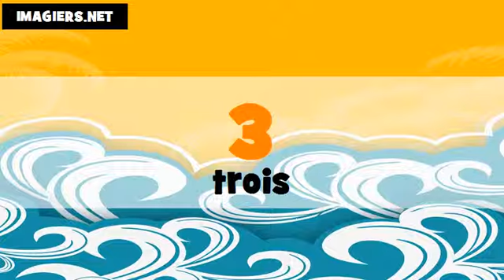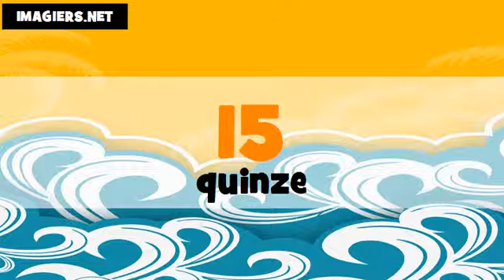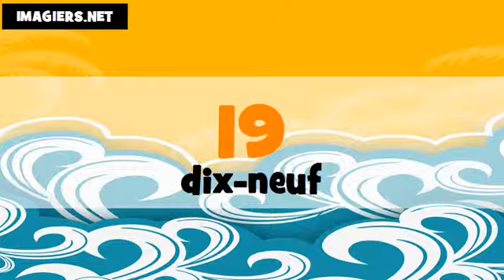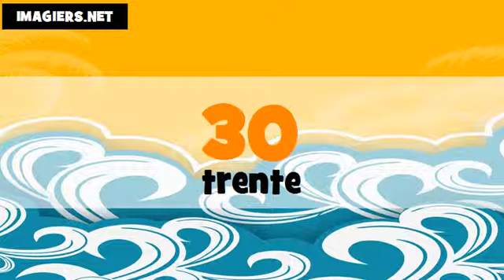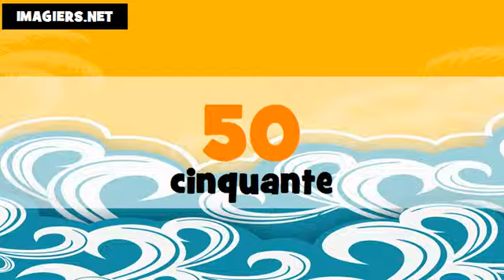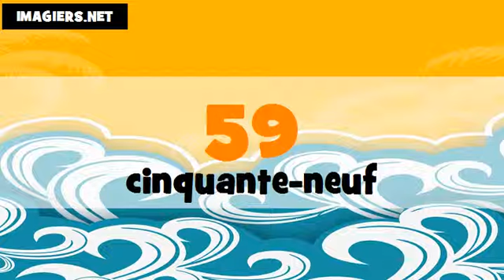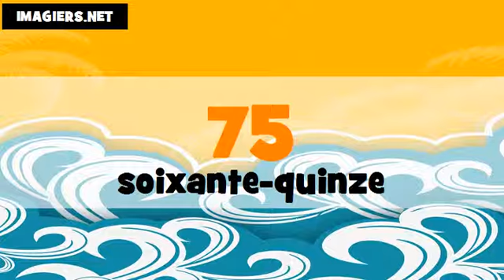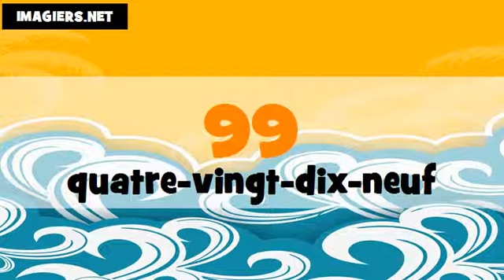تعليم الفرنسية الأرقام من 0 الى 100 # portugais + français